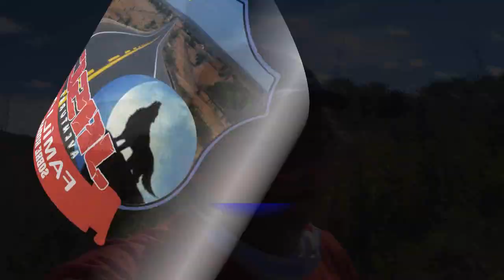#030619 BRANCA DE NEVE PROBLEMA (Fui na Banguela até oficina...)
Ano 03 Temporada 06 Ep.

Depois das Filmagens do Açude Banabuiú quando fui sair a Branca de Neve rodou direto a corrente, tive que levar empurrando até encima da parede do açude depois só na Banguela até a Oficina...

Quando Entrar Fale o Seu Nome e de Onde você é.
Ex.: Bom dia!!!  Sou José de Banabuiú-CE
Para que possamos te um Salve...

Segue
F A C E B O O K